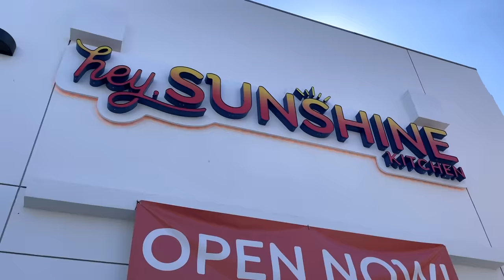What I Ate In A Day With My Child (Vegan) | Lauren In Real Life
Here's a random day of what I ate and what my child ate!
Check out Hey! Sunshine Kitchen if you're ever in LA